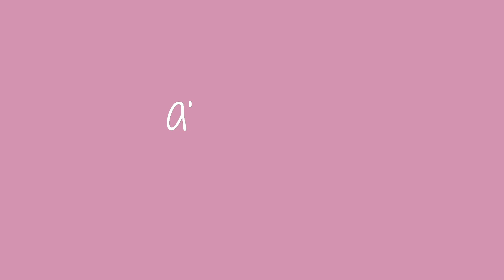MAXENCE DANET-FAUVEL DE SKAM FRANCE DÉVOILE 10 SECRETS SUR LUI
Maxence Danet-Fauvel est l’un des nouveaux visages de la série Skam France. Adaptée de la série norvégienne du même nom, la version française rencontre un gros succès depuis plusieurs saisons.
Maxence fait partie du casting depuis la saison 3 où il joue le rôle de Eliott, un jeune lycéen homosexuel.

Il nous a livré 10 secrets inédits sur lui.
Voici son interview 10 faits sur moi !